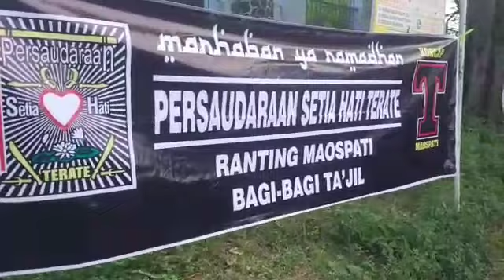BAGI BAGI TAKJIL BERSAMA SAUDARA PSHT